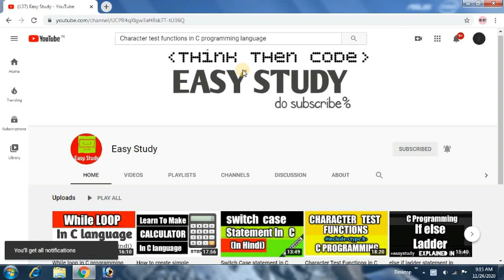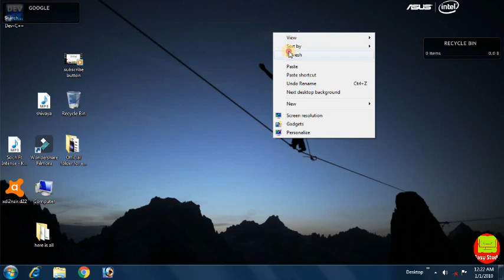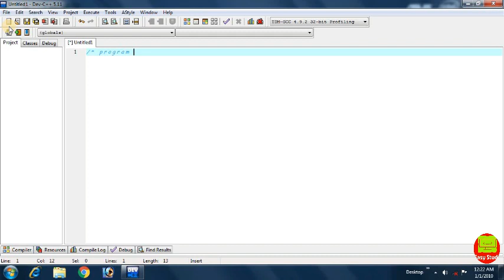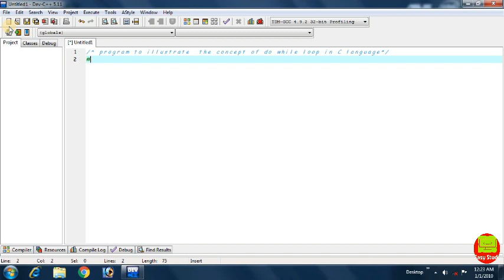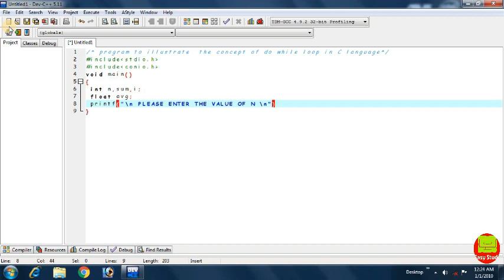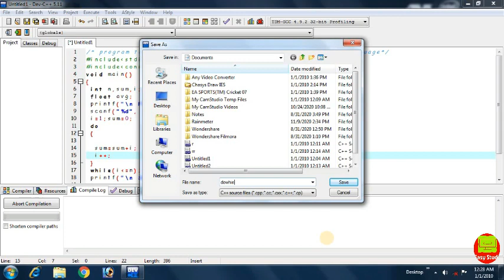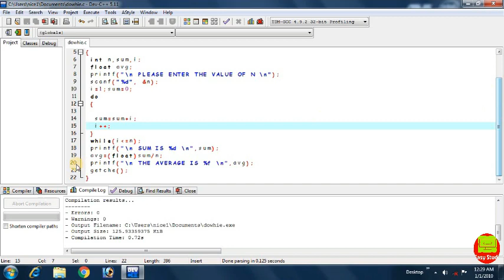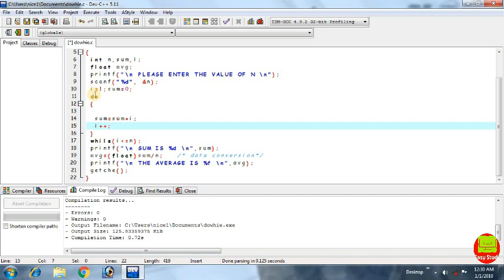Do while loop in C programming language| Loops in C LANGUAGE|IN HINDI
loops in C language
Do while loop in C
In hindi
Learn coding in Hindi
learn coding in easy way
learn C with me
while loop in C language
learn programming in hindi
C language
Easy study